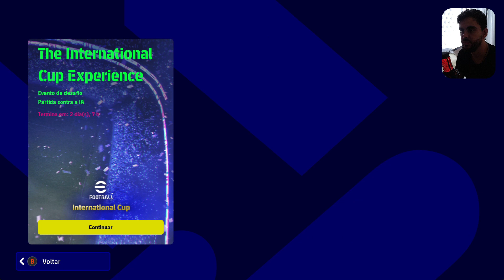eFootball 2023 - AO VIVO! DESAFIO 4 BRASIL X ARGENTINA... Qatar 2022 PC Gameplay [4K]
Nesse vídeos estamos realizando o desafio 4 (semifinais) do International cup no efootball 2023, convido todos para a partida comigo, você também pode jogar grátis em qualquer plataforma.